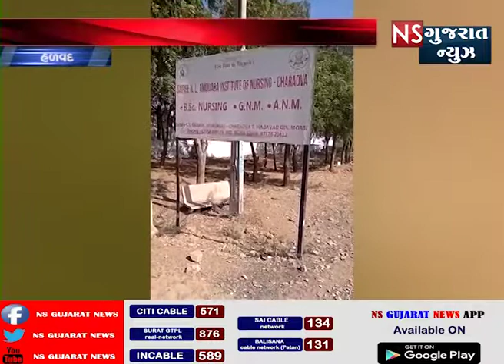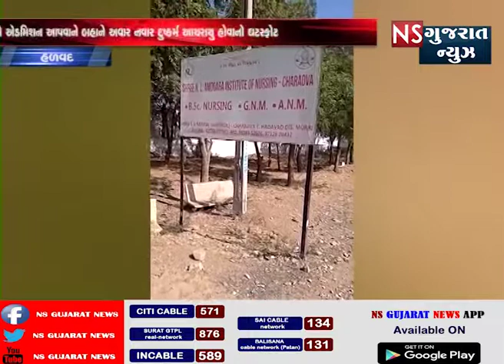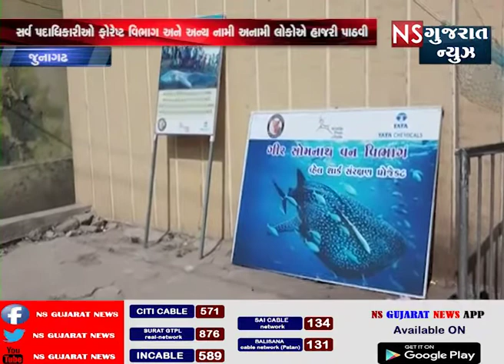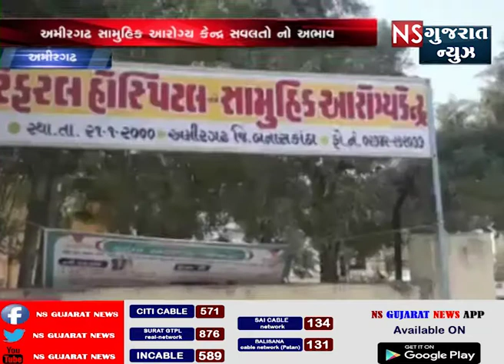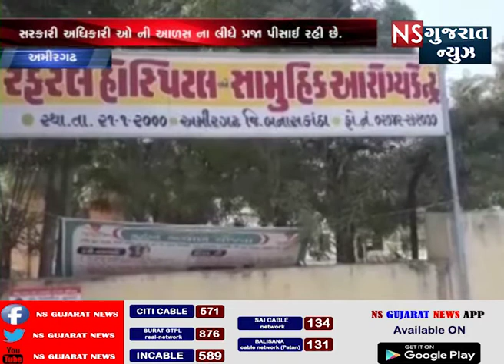KHABAR GUJARAT || ખબર ગુજરાત || NS GUJARAT NEWS